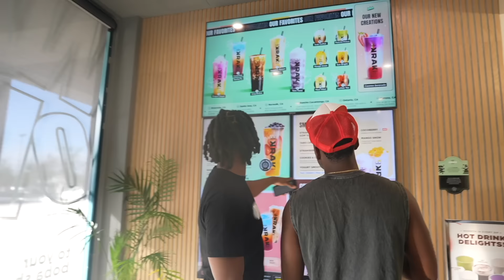My Life Has Completely Changed in 7 Months.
Best decision ever.